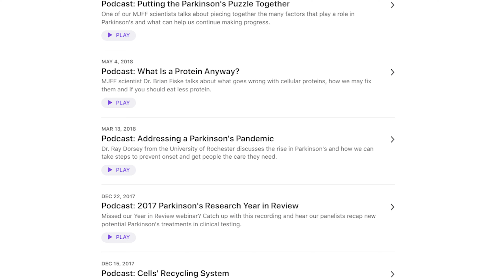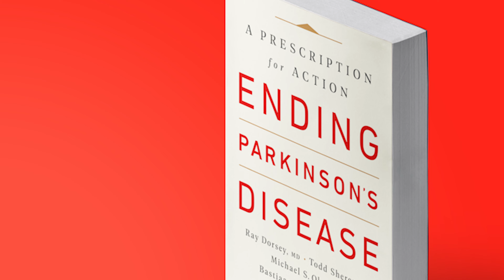Larry Gifford - The Voice of Parkinson's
“I'm a storyteller, so I started a podcast, which started a movement... but you may have a different superpower than I do. What is it? What can YOU do?"
After mentally battling Parkinson's for 8 months, Larry took to his platform on radio to spread awareness and founded PD Avengers, a global alliance of more than 5000 people in 70+ countries who are taking action to catalyze change in how the disease is seen and treated.
ParkinsonTV Season 3 tells the stories of twelve incredible individuals with Parkinson's and their journeys to end this debilitating disease.
You can also watch the full documentary and even more Parkinson's content